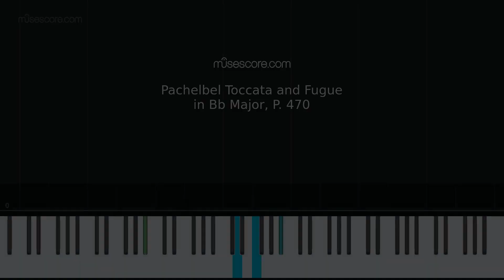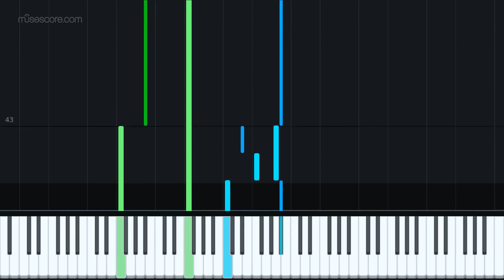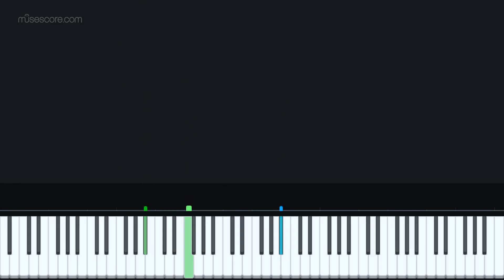Pachelbel - Toccata and Fugue in Bb Major, P. 470